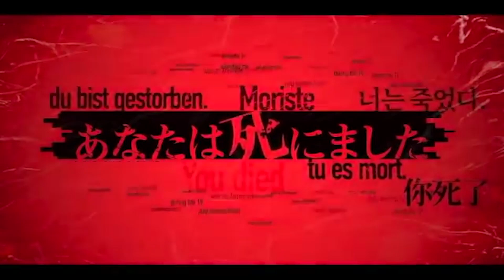Buy it, Try It, Deny It - June 2020 | GameLuster Podcast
This month on Buy It, Try It, Deny It, the gang brings along a new guest, Kate! We chat about Rikki, Xenoblade Chronicles’ lovable “heropon” party companion, along with wild The Last of Us Part II plot speculations. We also discuss Danganronpa creator Jiro Sato’s Death Come True, a unique live-action interactive experience.

Buy It, Try It, Deny It is a monthly show dedicated to analyzing future releases to predict how they will be received critically and commercially, as well as personally. Come join us as we delve into the mind of the masses.